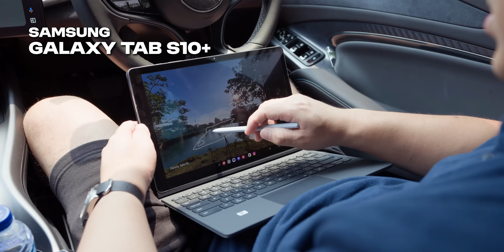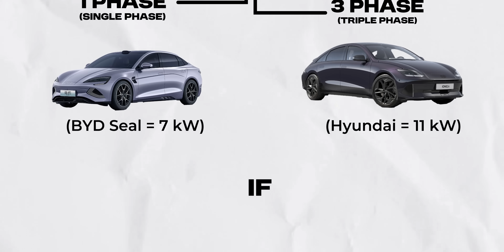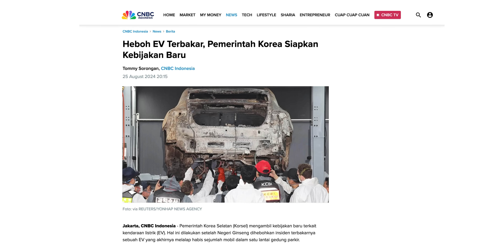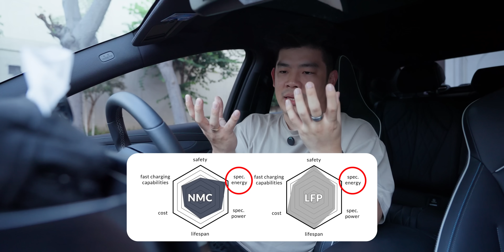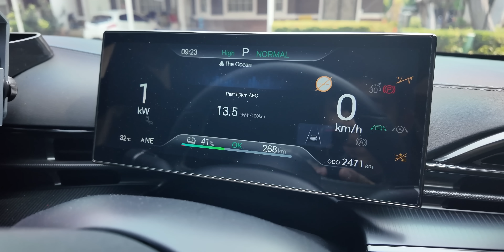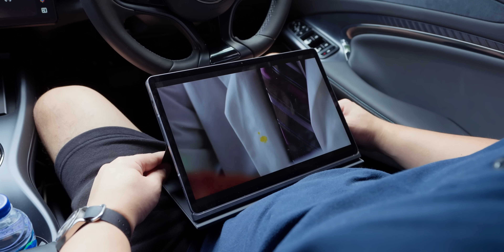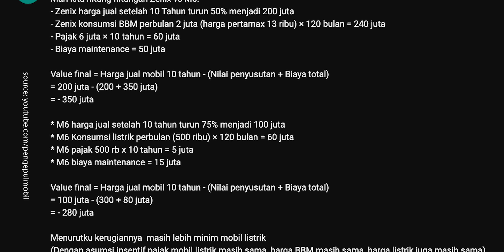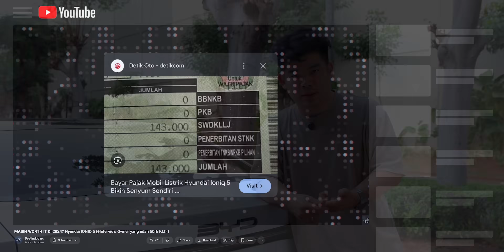5 Hal yang Gue Pelajarin Setelah Punya EV ⚡️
Cek tablet terbaru Samsung di Blibli:
Lagi ada PROMO:
* Bank Cashback hingga 1jt
* Cashback Tukar tambah hingga 1.250jt
* Keyboard cover senilai 3.9jt
* Cicilan 0% bebas biaya admin hingga 24 bulan

biar nontonnya gampang:
00:00 opening
00:41 Tab baru
01:37 jenis charger EV & perhitungannya
05:08 jenis baterai EV
08:42 jarak
09:58 driving experience
11:57 biaya-biaya lainnya
15:05 closing